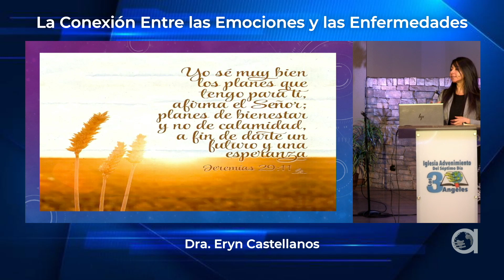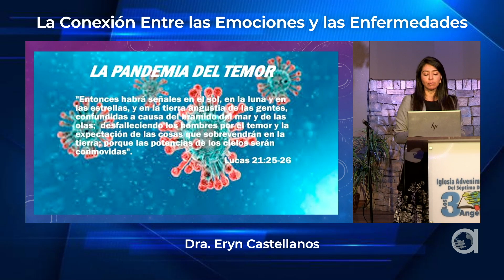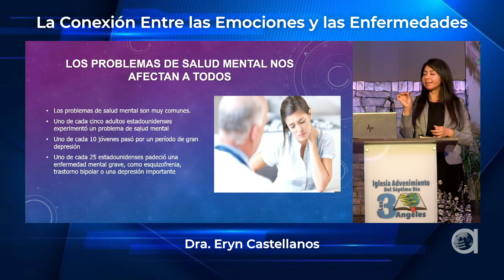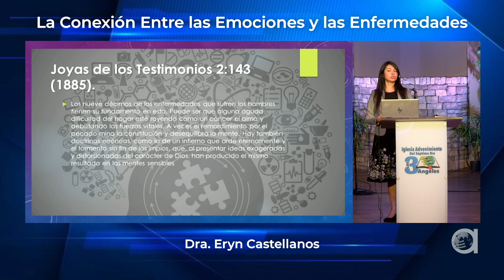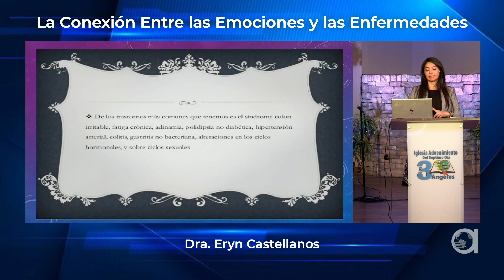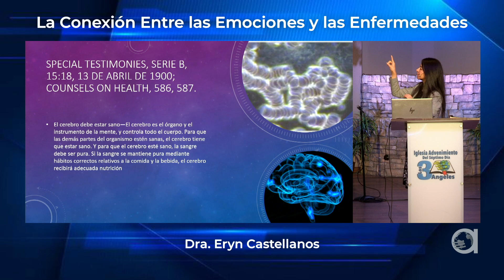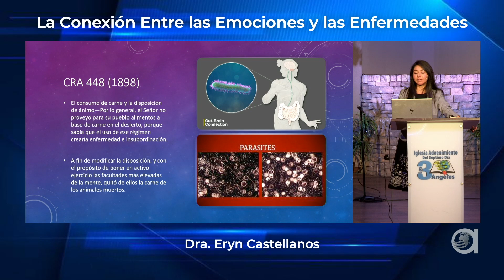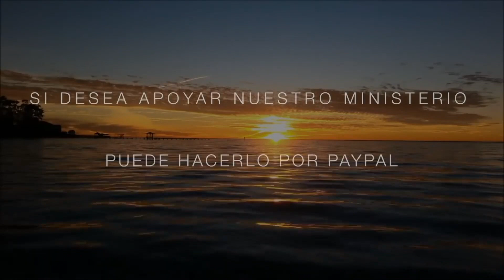02 - La conexión entre Las emociones y las enfermedades - Dra. Eryn Castellanos